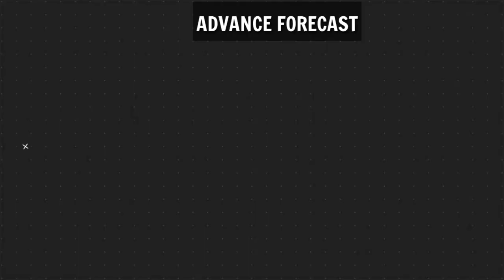WEATHER UPDATE TODAY | NOVEMBER 21, AT ALAMIN ANG ADVANCE FORECAST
SYNOPSIS: Shear Line affecting the eastern section of Southern Luzon. Northeast Monsoon affecting Northern and Central Luzon.

*CALABARZON, Aurora, Isabela, and Cagayan Cloudy skies with scattered rains and thunderstorms Shear Line Possible flash floods or landslides during heavy rains

*Ilocos Region, Cordillera Administrative Region, and the rest of Cagayan Valley and of Central Luzon Partly cloudy to cloudy skies with isolated light rains Northeast Monsoon No significant impact

*Metro Manila and the rest of the country Partly cloudy to cloudy skies with isolated rainshowers or thunderstorms Localized Thunderstorms Possible flash floods or landslides during severe thunderstorms

DOST-PAGASA SITE
WINDY APPS
ZOOM EARTH